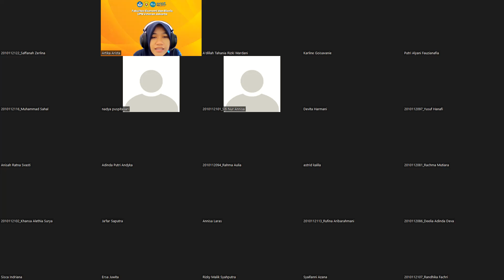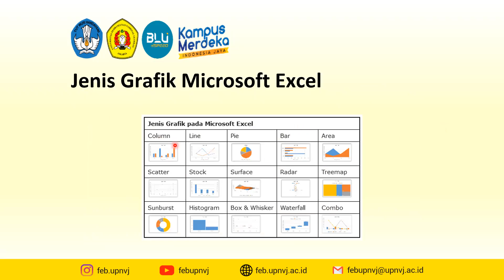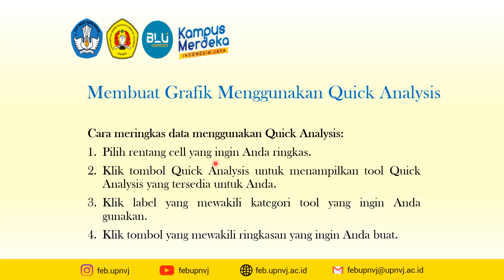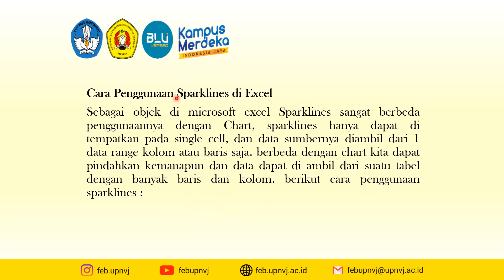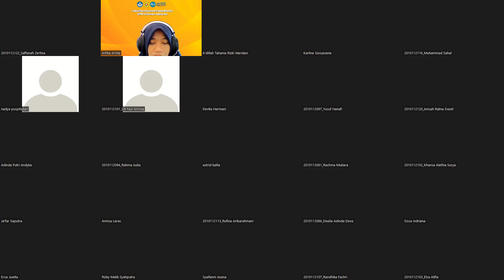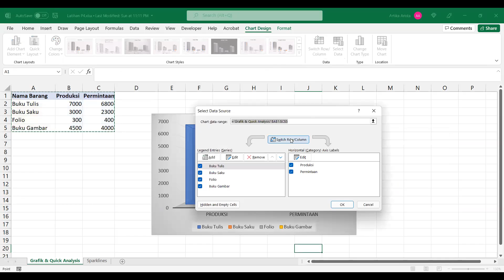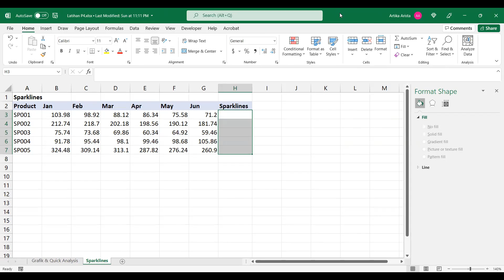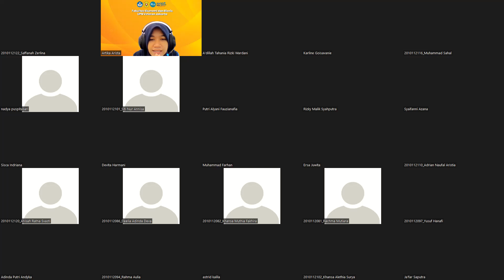Recording - Pertemuan 4 - Akuntansi dan Audit Berbasis IT - Bekerja dengan Grafik Microsoft Excel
Rabu, 2 Maret 2022  pukul 08.00 s.d. 10.00 WIB Kelas C